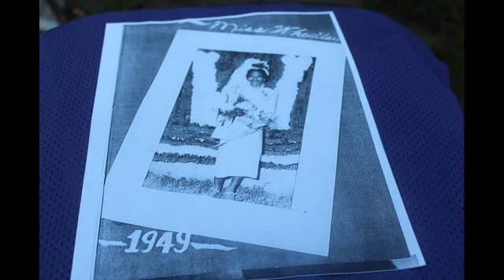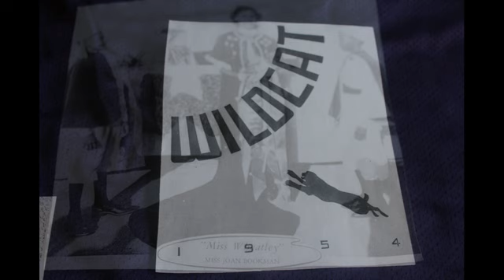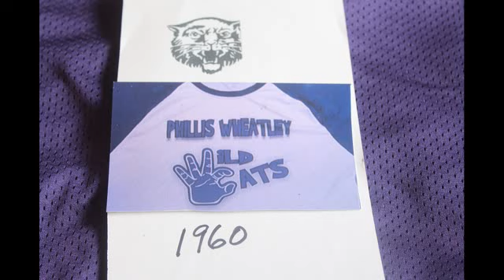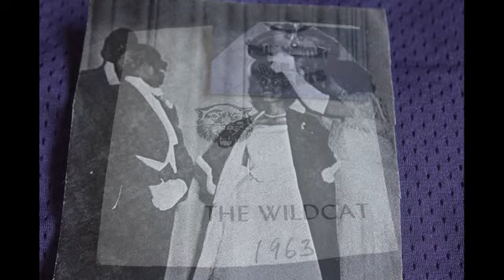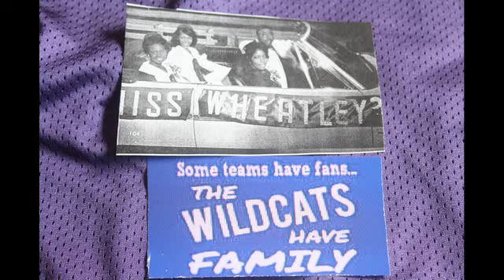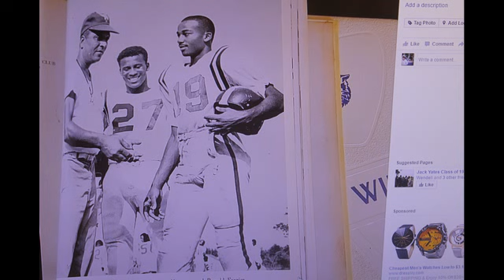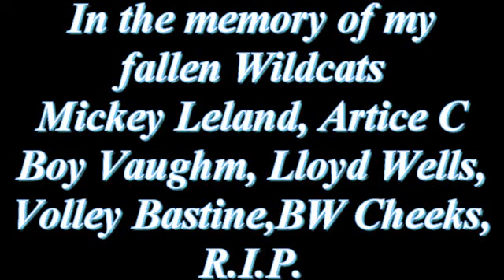MISS PHILLIS WHEATLEY HOUSTON,TX. FROM 1949 UNTIL 1967 THE LAST YEAR OF SEGREGATION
BOO LEE PRODUCTION